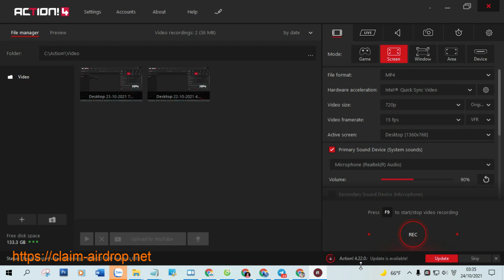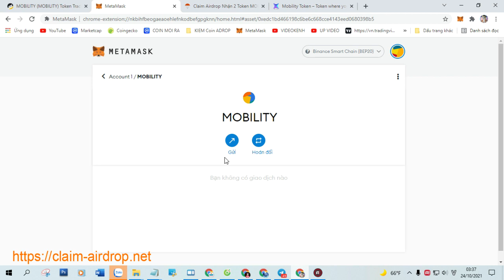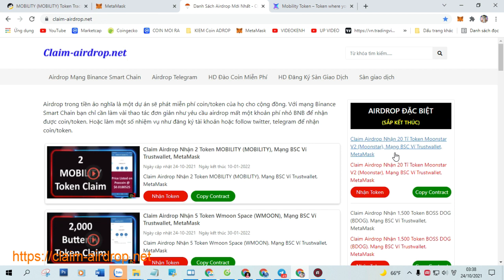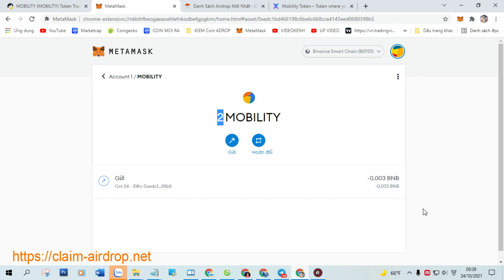Claim Airdrop Nhận 2 Token MOBILITY (MOBILITY), Mạng BSC Ví Trustwallet, MetaMask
+ Bước 1: Sao chép Contract :  0xedc1bd466198c6be6c668cce4143eed0680398b5

+ Bước 2: Truy Cập Web Tại Đây Click ( Claim Airdrop ) Nhận Token